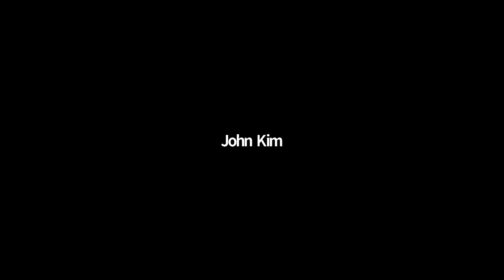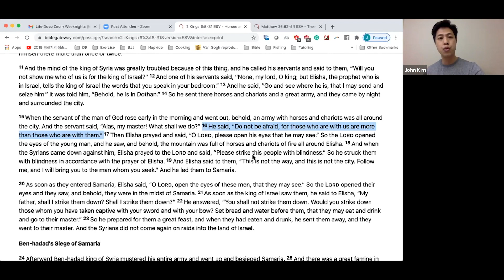Life Devo Zoom (1.13.2021)